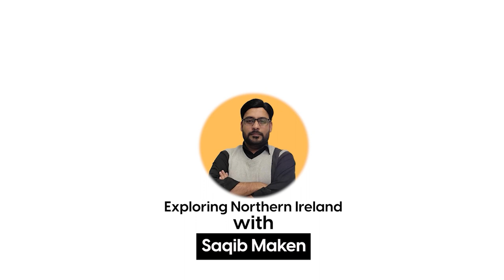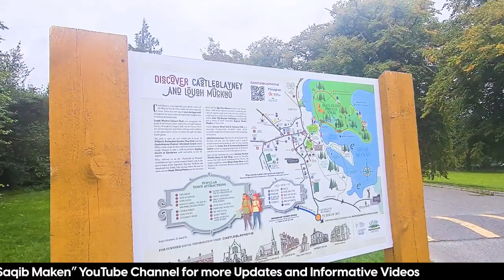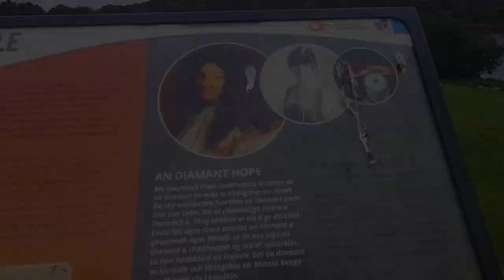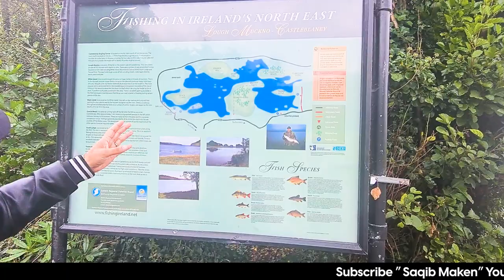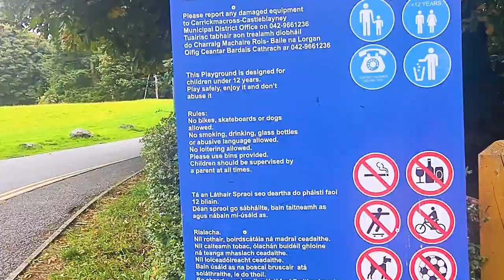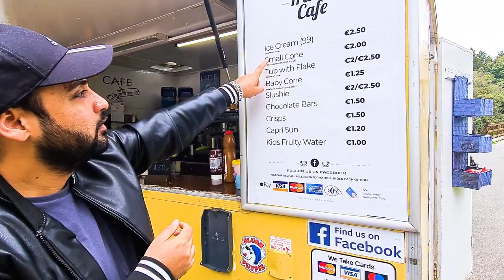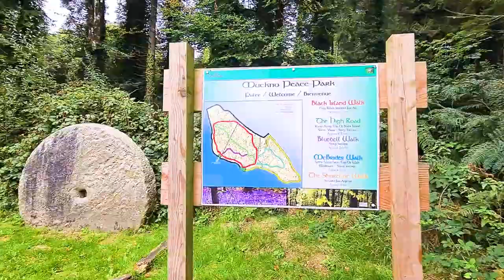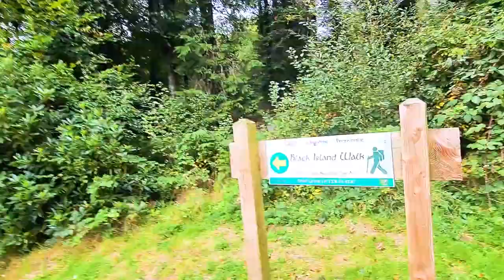This Is The Most Amazing Castleblayney Park In Ireland You Have To See - Exploring Castleblaney Park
Lough Muckno Leisure Park is situated close to the center of the mid-Monaghan town of Castleblayney. The lake itself is the largest and most beautiful of Monaghan's lakes with spectacular views of the surrounding area. The park is set on 900 acres of wooded terrain.

The Castle was the home to the Duke of Connaught (son of Queen Victoria) and his family for 4 years and later served as a military barracks during the War of Independence (1919-21). It was the site of Monaghan Co. Hospital 1932-37 and served as a Franciscan Order from 1942 until the early 1970s.

Castleblayney Park is one of the most beautiful Parks in Ireland. The Blarney Stone (Irish: Cloch na Blarnan) is a block of Carboniferous limestone built into the battlements of Blarney Castle, Blarney, about 8 kilometers (5 miles) from Cork, Ireland. According to legend, kissing the stone endows the kisser with the gift of the gab (great eloquence or skill at flattery).